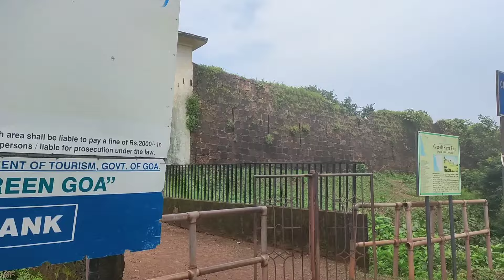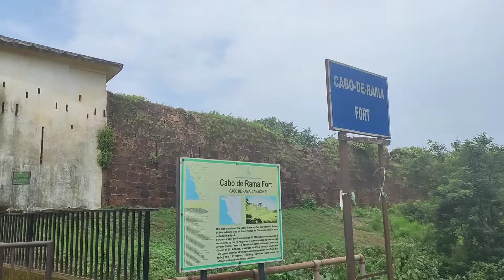Goa Vlog Part 3 | Cola Beach | Cabo De Rama Beach | The Cape Goa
Hello Everyone 🙂

In this vlog, I have shared my Goa Trip experience with you all! In this video, I have covered Cola Beach, Cabo De Rama For and Beach in South Goa.

Please share your feedback on the comment section 🙂

Reshmi

Your Queries here:
goa
goa tour
goa itenary
goa vlog
goa trip
goa beaches
goa plan
south goa
south goa places to visit
south goa itenary
south goa vlog
south goa travel guide
cola beach
cabo de rama beach
cabo de rama fort
the cape goa